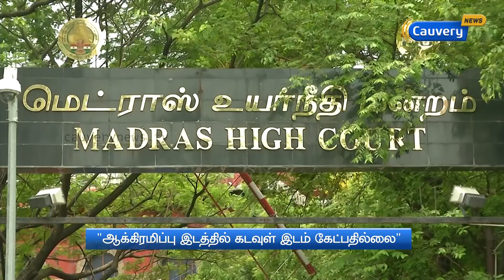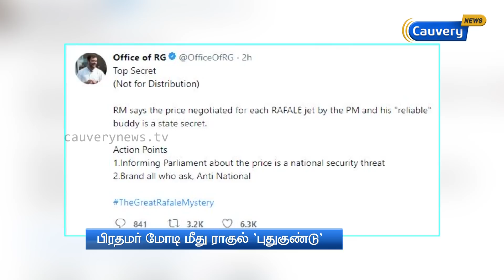ஓரணியில் எதிர்க்கட்சிகள்: ஆட்சியை கவிழ்க்கவா? | Matrathai Nokki | AIADMK | DMK | MK Stalin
ஓரணியில் எதிர்க்கட்சிகள்: ஆட்சியை கவிழ்க்கவா? | Matrathai Nokki | AIADMK | DMK | MK Stalin | EPS | OPS